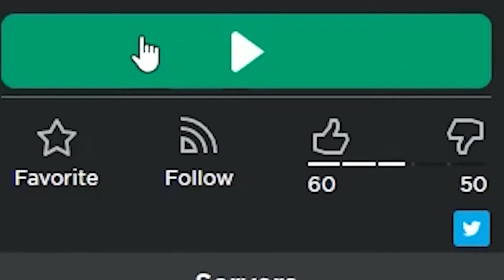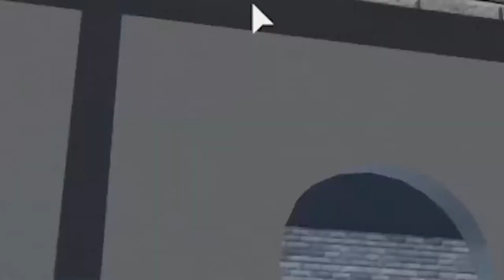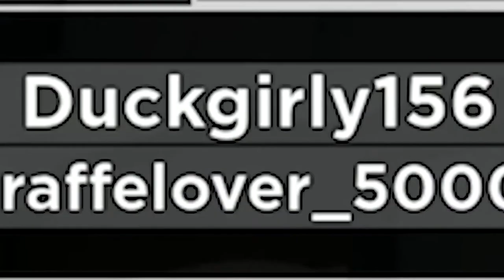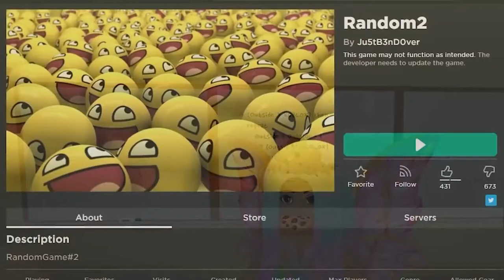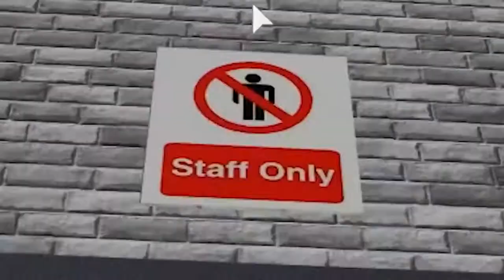The funniest CookieSwirlC moments! (Part 1 compilation)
Here's the FIRST part of the Top FUNNIEST CookieSwirlC Moments!

Roblox Jetset is your resource for all things Roblox! Make sure to go over our other funny Roblox Gaming videos.